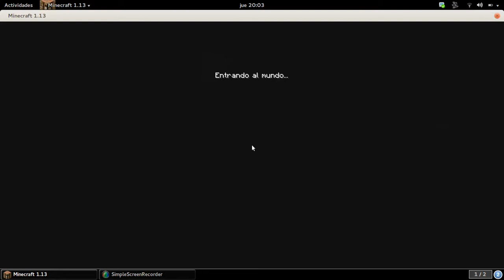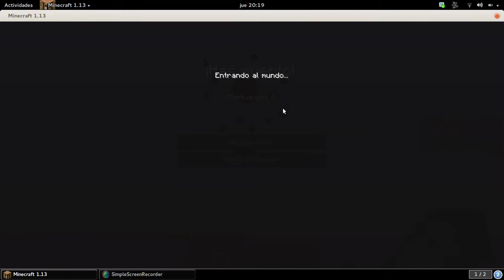COMIENZO ESPECIAL ¡!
Casi una hora en minecraft con mi primo. Es mi primer vídeo espero que les guste